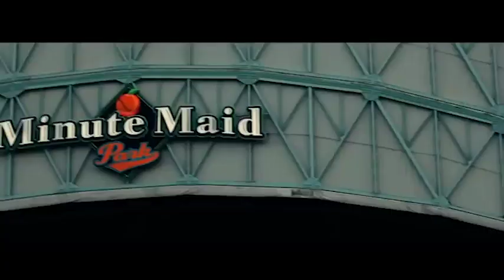Trae The Truth,Z-ro,Paul Wall,Slim Thug,Kirko Bangz I'm From Texas Explicit Music Video H-Town Remix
Tray Da Truth BJ Da Chicago Kid Fly Boy Zero Da Mo City Don Paul Michael Slayton Wall Slim Thugga Curt Cobain B1tch I'm 4rom Tx Dirty Version Standard Quality Standard Definition Official Video H Town Remix 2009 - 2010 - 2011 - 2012